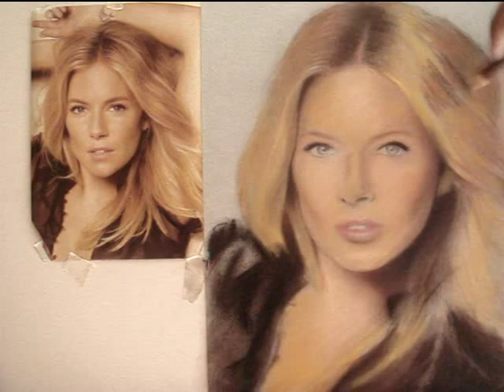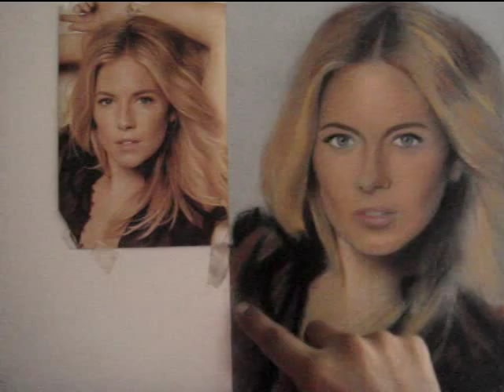SIENNA MILLER Diego Garcia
retratos al pastel diego garcia vallejo
portraits by diego garcia vallejo
Quito/Ecuador
Madrid/Spain